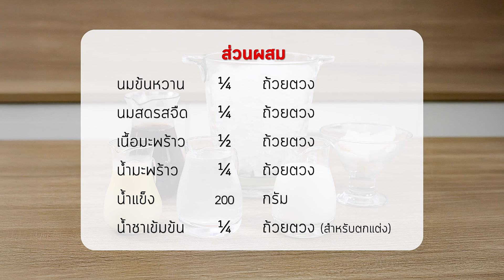SHARP WEE CLUB 19-11-2024 : มะพร้าวปั่นนมสดโฟมชาไทย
มะพร้าวปั่นนมสดโฟมชาไทย เย็นฉ่ำ หอมหวาน ครีมมี่ ปั่นเนียนนุ่มด้วยเครื่องปั่นอเนกประสงค์ชาร์ป EM-14 ที่มีใบมีดสเตนเลส 4 แฉก (SMART BLADE) คมกริบ แข็งแรง ทนทาน เครื่องดื่มคลายร้อนที่คุณทำเองได้ง่าย ๆ ที่บ้าน